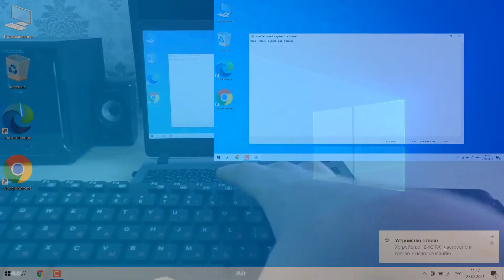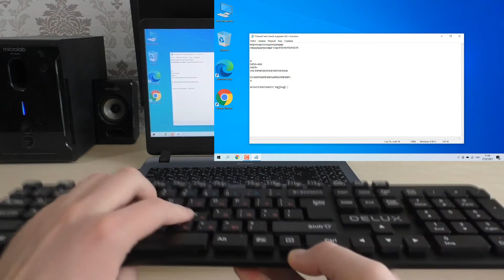Как подключить беспроводную клавиатуру к ноутбуку